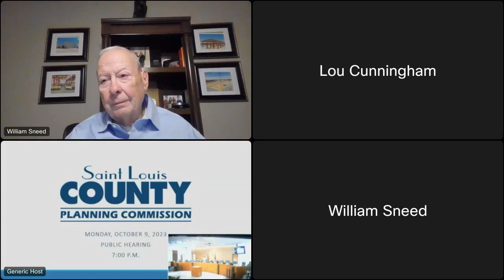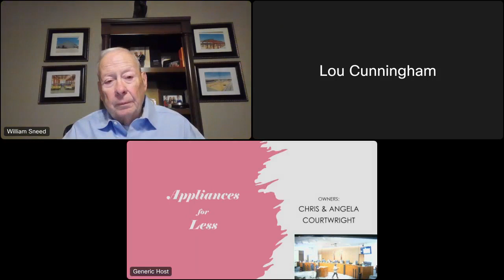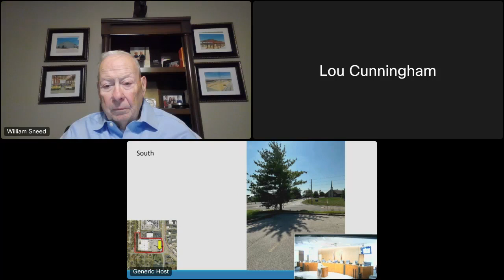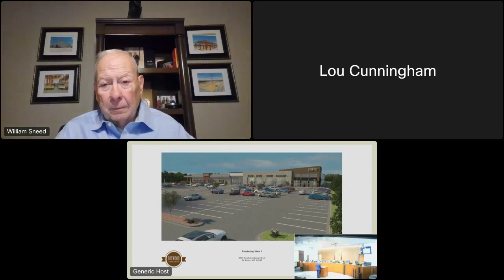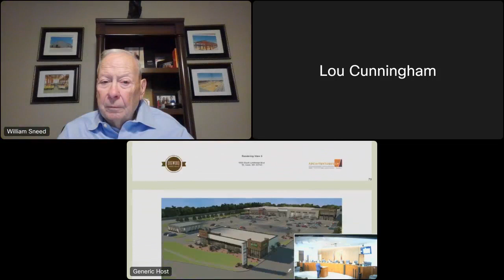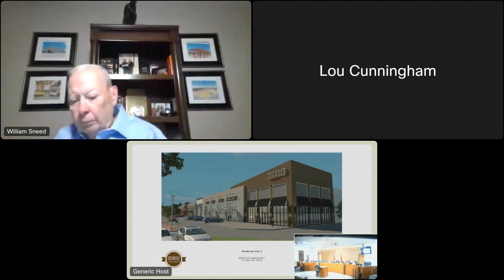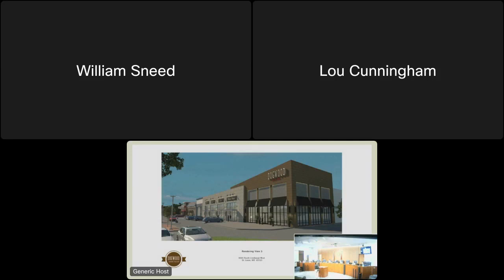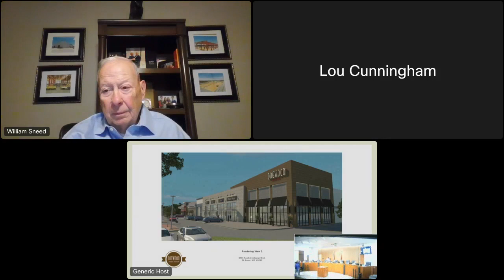Planning Commission Public Hearing October 9, 2023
05:03 1. MEETING CALL TO ORDER / ROLL CALL
05:09 2. OPENING REMARKS
3. PUBLIC HEARING
08:47 3.A. P.C.28-23 Chris and Angela Courtwright (More For Less)
Request: C-8 to Amended C-8
Tract Size: 0.53 acres
Location: Southwest quadrant of Gravois Road and Consul Avenue
Proposed Use: Equipment and Appliance sales, repairs, and warehousing
Council District: Sixth

18:02 3.B. P.C. 27-23 Real Estate Partners X, LLC
Tract Size: 9.47 acres
Location: Northwest quadrant of South Lindbergh Boulevard and East Concord Road
Proposed Use: All C-3 Shopping District permitted uses, including a self-storage facility
Council District: Sixth

01:11:08 4. FOR THE GOOD OF THE ORDER
01:11:25 5. ADJOURNMENT